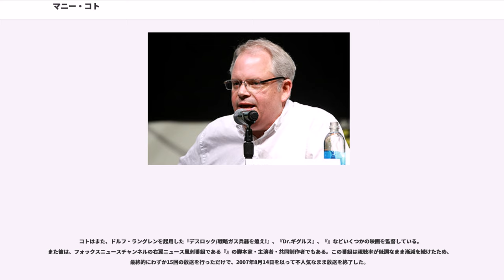マニー・コト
マニー・コト（Manny Coto）は、キューバ系アメリカ人のテレビ映画脚本家・ディレクターおよびプロデューサーである。彼は『』最終シーズン（シーズン4）の上級プロデューサおよび番組制作責任者であり、また『24 -TWENTY FOUR-』では3シーズンにわたり上級プロデューサを務めた。

マニー・コトは幼少期から少年期をフロリダ州オーランドで過ごした。その後、彼はアメリカ映画協会先端映画テレビ研究センターを卒業し、サイエンス・フィクションやファンタジーといった分野で多くの経験を積んだ。彼はそのキャリアにおける転機として「スタートレック」の制作に携わったが、"StarTrek.com" に記載されたコトの人物紹介によると、彼は物心ついた頃から「スタートレック」のファンで、一度スタートレックのマンガを描いたことがあるらしい。比較的露出度の低い人物であるが、『スタートレック:エンタープライズ』や『24 -TWENTY FOUR-』シーズン6では、登場人物として画面に姿を現している。

2004年12月27日、イタリアのヴェネツィアにおいてコトは視覚効果ディレクターのロビン・トリケット (Robin Trickett) と結婚した。コトとトリケットの両者はSFサスペンス作品『Odyssey 5』で仕事を共にしたことがある。

コトは『ハリウッド・ナイトメア』の1エピソード「ゾンビの罠　ディナーはお前だ!」（原題："Mournin' Mess"）の脚本と共に演出を担当し、またアメリカの有料テレビチャンネル "Showtime Networks" が1995年に『新アウターリミッツ』を製作した際には、その1エピソード「If these walls could talk」の脚本および演出を行った。彼は『新アウターリミッツ』終了後、Showtime で放映するシリーズ作品をひとつ制作・脚本執筆する機会を与えられた。その結果生まれたシリーズが、初代ロボコップを演じたピーター・ウェラーを主役に据えた『Odyssey 5』である。なお、『Odyssey 5』の後にコトは『スタートレック:エンタープライズ』と『24 -TWENTY FOUR-』でもウェラーを起用している。

コトは2003年、『スタートレック:エンタープライズ』の脚本チームに参加した。同番組が第3シーズンにある頃である。彼が手掛けたエピソードには、「Similitude」、「Chosen Realm」そして「Azati Prime」などがある。その後、彼は同番組の第3シーズン作成中に共同上級プロデューサに抜擢された。同番組の第4シーズンで、彼はシリーズ制作総責任者のリック・バーマンおよびブラノン・ブラガと並んで上級プロデューサとなった。

コトは、初期の『宇宙大作戦（スタートレック）』のフィクション面における連続性を保って、本編とそれ以前の時間領域を扱った続編との結びつきを進める努力をした。このコンセプトおよび物語構成の再構築の多くは、ファン層には概ね好意的に受け入れられており、また少なからぬファンが最終シーズンにおいてシリーズのクオリティが向上したと報告し、その努力が同番組のファンの熱狂度を増すのにつながったとしている。その一方で、否定的に反応したファンはこの制作的シフトについて、何の説明もなくその新しい方向性のために以前の連続する物語の神秘性が減少したりすっかりなくなってしまったりしたので、「"大したことをしていないし、しかも手遅れ"」と評している。また他の者たちはその方向性について、「古典的」連続性を呈示するために彼が使った出典は皮相的で、元の『スタートレック』シリーズの精神を否定するものであるように思われるので失敗であろうという視線を送った。『スタートレック』ファンの世界における論争ではよくあることだが、この論題が自己解決する様子はない。本シリーズが2001年に幸先良いデビューを飾って以来、視聴率は漸減状態を続けていたので、その原因をコトに帰する者はほとんどいないのであるが、いずれにせよ、『スタートレック』の視聴率はコトが在任しているあいだ低下し続けた。

その後、彼は『24 -TWENTY FOUR-』シーズン5およびシーズン6において共同上級プロデューサとなり、現在はシーズン7の上級プロデューサとして活動している。彼はこの『24 -TWENTY FOUR-...